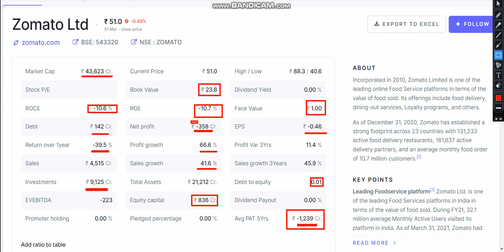Zomato Share Analysis | zomato Share Latest News